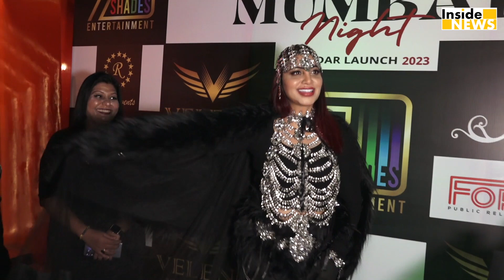Arshi Khan ने पठान विवाद पर दिया चौंकाने वाला बयान !